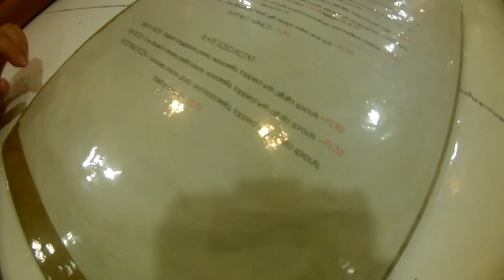UKAY UKAY??? Baguio Day 2 (2/2) | Maxim Dandan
Day 2 Baguio Trip!!! Thank you sa mga nag Hi :D Nice meeting you!!!